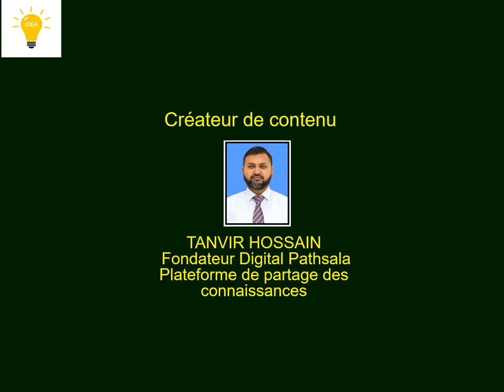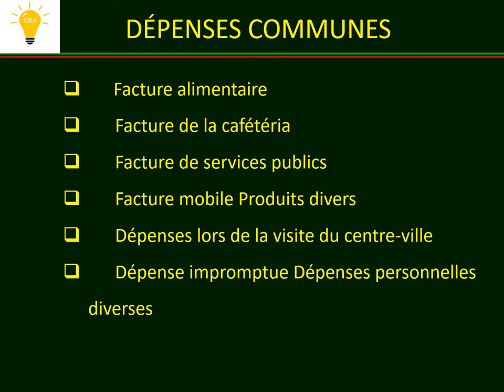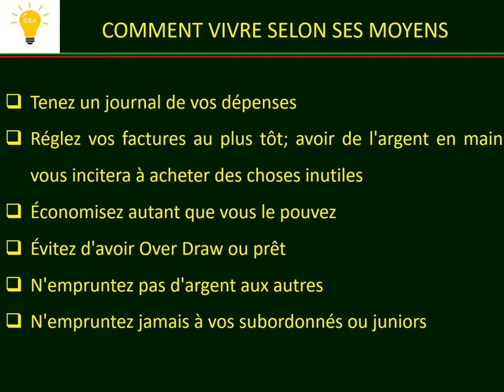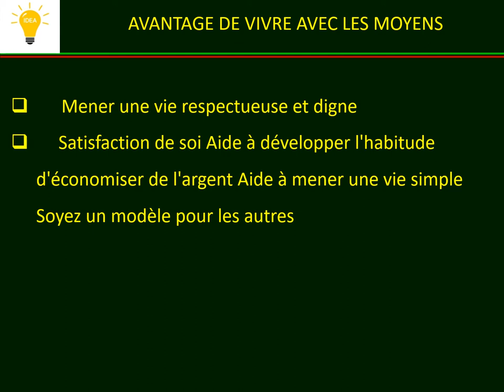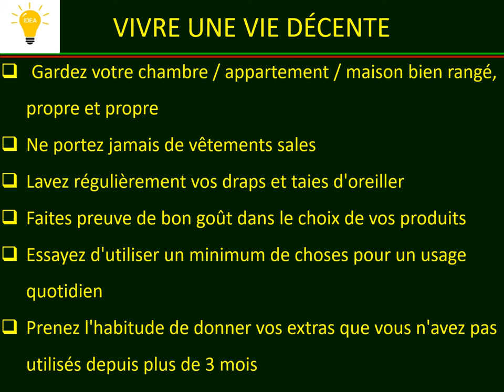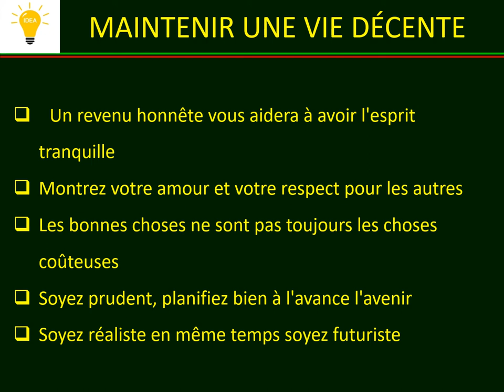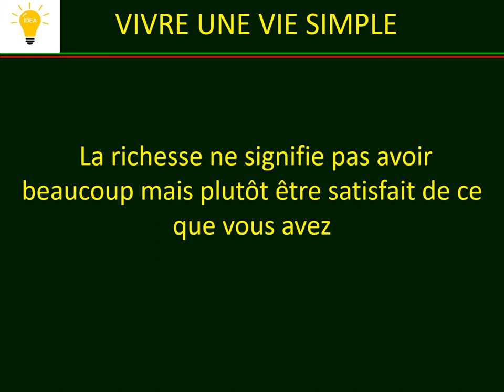Comment Vivre un vie Simple.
208 Views - Feb 7, 2024 80% . 4.04K/5K you like my contents?